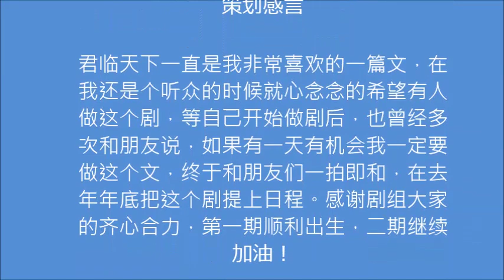穿越古风 耽美广播剧 君临天下 第一期 阿册 冬冬 無訫絕戀 八千里路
阿册：广播剧配音爱好者，网配圈知名CV，决意同人社团。

本频道主要是阿册音频、视频资源搜集

蝉语出品魈原著古风耽美广播剧君临天下第一期

士大夫
原著 魈
策划/导演 吐泡泡儿
编剧 兰爹爹家的宝宝
后期 霁昀【春色惊鸿】
宣传 杯具菜
美工 步咬步咬

卡司

屠林/梵玖霄  阿册【决意同人】
刑勋  冬冬【涅槃工作室】
唐宓  無訫絕戀【优声由色】
汪恒业  八千里路【翼之声】
琉官 小小松茸
梵玖歆 枕边风【KA.U】
梵玖崇 不白【四月一日工作室】
莫璃  卡修【四月一日工作室】
商悦锦  超级柴政【星之声】
同学/仆人1：小错【华音社】、仆人2：雨晨【KA.U】、戏班头目：小树【星之声】、戏子：沈念【春色惊鸿】、 誉王府丫环/侍女：CARE熊仔、妈妈：吐泡泡儿、歌妓：Monkey

策划感言

君临天下一直是我非常喜欢的一篇文，在我还是个听众的时候就心念念的希望有人做这个剧，等自己开始做剧后，也曾经多次和朋友说，如果有一天有机会我一定要做这个文，终于和朋友们一拍即和，在去年年底把这个剧提上日程。感谢剧组大家的齐心合力，第一期顺利出生，二期继续加油！

ED
原曲 叱咤红人
填词 七斤糖【翼鸣爱音社】
后期 阿册【决意同人】